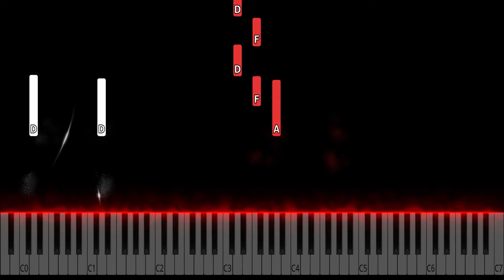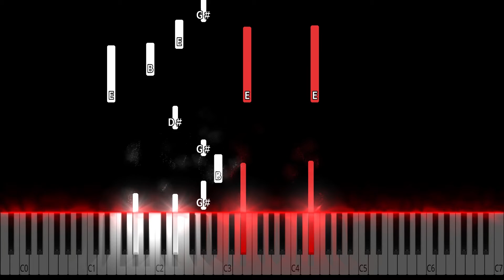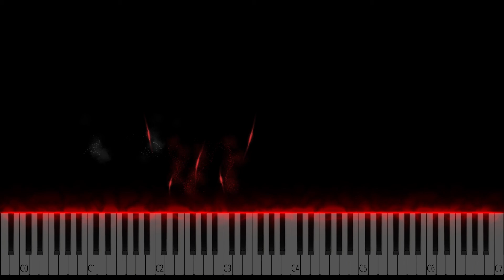A Nightmare On Elm Street Theme Piano Tutorial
A Nightmare On Elm Street Piano Cover